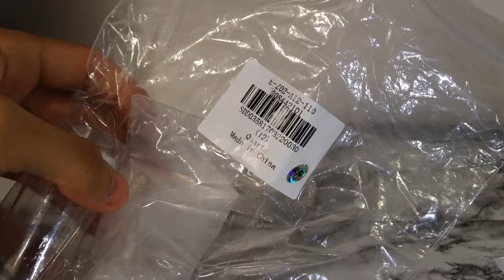0ml PET E Cigarette Juice Bottle ( 5pcs ) - QUARTZ - GEARBEST